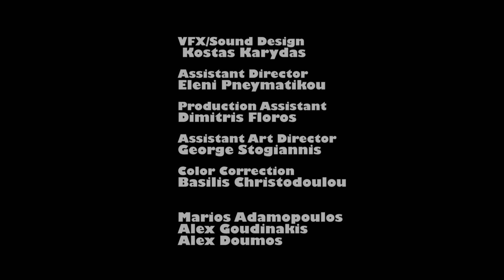To Catch a Roll / Roundlights official video clip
Official video clip for "to Catch a Roll", included in the 7" vinyl LP "Sober" by Roundlights.

Directed by
Despina Kaviri

Produced by
Despina Kaviri
  George Manos

Cinematography
 George Manos
  Theophilos Kalaitzidis

Art Director
Marlene Chrysogonidou

Costume Designer
 Chrysa Serdari

Editing
Kostas Karydas

  Voula Mathaiou

Sound Recording
 Thodoris Bournas

VFX/Sound Design
 Kostas Karydas

Assistant Director
Eleni Pnevmatikou

Production Assistant
Dimitris Floros

George Stogiannis

Color Correction
Bazil Christodoulou

Marios Adamopoulos
Alex Goudinakis
Alex Doumos
Christos Pappas Kremmydas
Kostas Mayromatakis
Thanos Bourantas
Dimitris Kozi Xaratzidis
Kostas Velenis
Gosha
Panos Sugar

Roundlights Band

Christos Sinakos
John Adamopoulos
Takis Giannakopoulos
Nick Nikitakis
Nasos Tomaras

Audience

Argiro Ziouta
Katerina Kossyfa
Rachel Karaoulani
Stefanos Skarlakidis
Nadia Kokkinou
Zacharias Dantios
Natalia Lampropoulou
Nikos Paxtas
Daphne Kiourktsoglou
Electra Aggeletopoulou
Kiki Papadopoulou
Evagelia Ioannou
George Valaridis
Zoe Gavridou
Lena Kalokairinou
Eleni Karntala
Dimitris Zervidis
Vladimiros Lazaridis
Evi Papavergou
Virginia Tambaki
Kostas Sapanos
Andrey Dirgin
Natalia Lyalina
Christina Nedellou
John Fourkiwtis
Dora Gatsi
Terry Mour
Noula Papadopoulou
Myrto Panti
Irini Sampani
Mara Verni
Thomas Sozeridis
Elli Nalmpanti
Antreas Iwanidis
Titina Laoulakou
Katerina Antoniadou
Kostas Giotopoulos

George Tsalakidis

John Georgiadis

Baso Mahleli